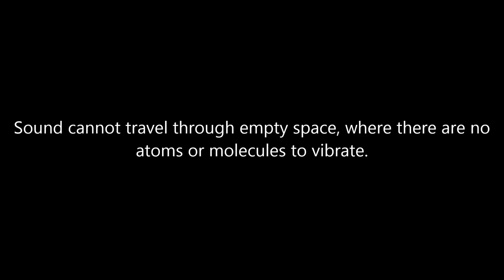Sound in a Space Vacuum - It's a Miracle!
This is from Apollo 15 NASA footage. If you did Physics at school or college you will know that sound cannot travel in a vacuum. Yet  we can hear the Astronaut's Hammer Strokes in this clip. Space is a vacuum = No Air. Quote ' In Space no-one can hear you scream.' All Astronaut communication is through headset radio. Vibrations cannot travel through the vacuum even to the astronaut's radio, so the hammer strokes should be silent, yet we can hear them! Conclusion: Either there is Air on the Moon or NASA faked the Apollo 15 program. SC1.